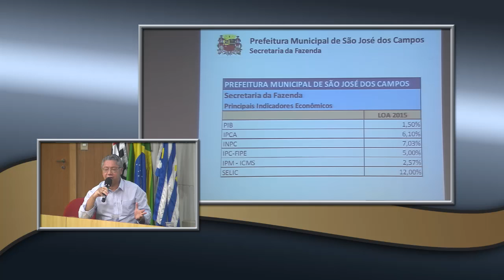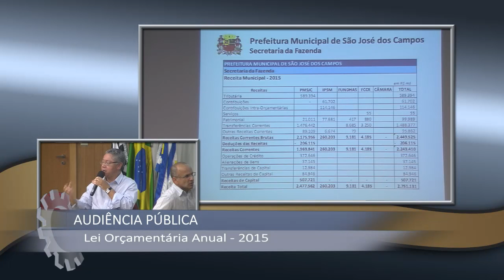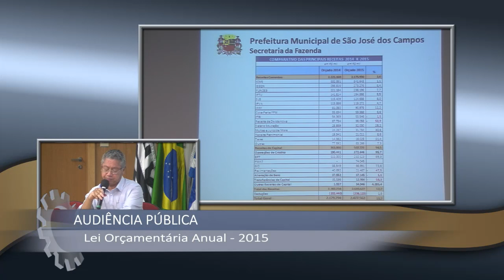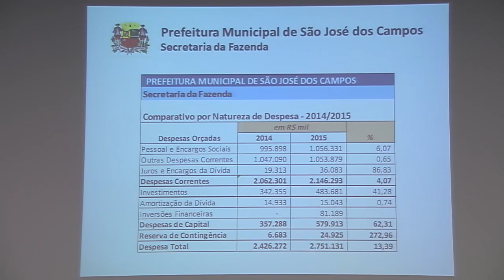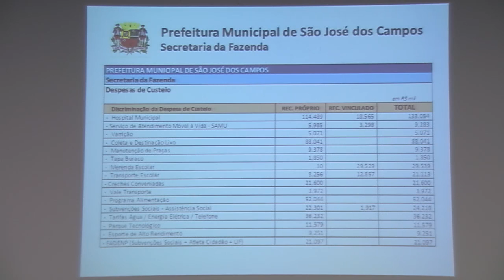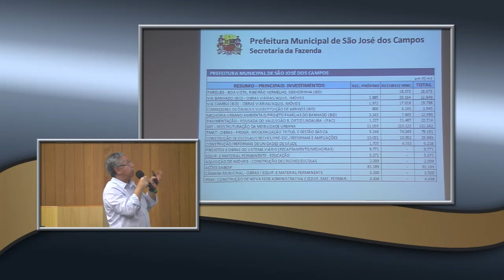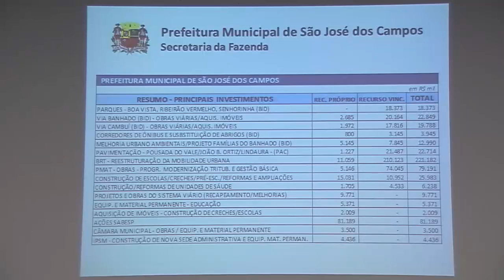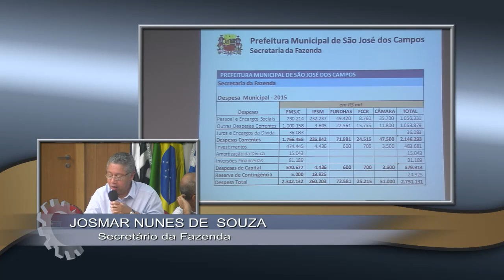Íntegra da audiência pública sobre o Orçamento para o município em 2015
Cerca de 200 pessoas participaram da audiência pública sobre a proposta de orçamento de São José dos Campos para 2015. A audiência foi conduzida pelo presidente da Comissão de Economia, Finanças e Orçamento da Câmara, vereador Carlinhos Tiaca (PMDB), e contou com a presença do secretário da Fazenda, Josmar Nunes Souza, que fez uma explanação sobre os investimentos que serão feitos pelo município em obras, serviços e os bairros que serão beneficiados. O Orçamento para 2015 está estimado em R$ 2,751 bilhões.